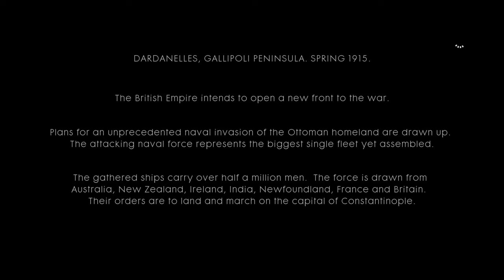Battlefield 1 The Runner Cape Helles